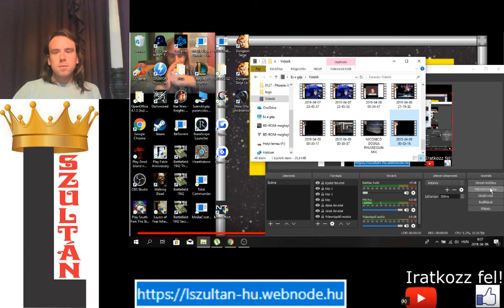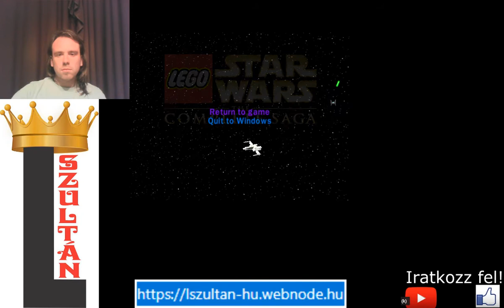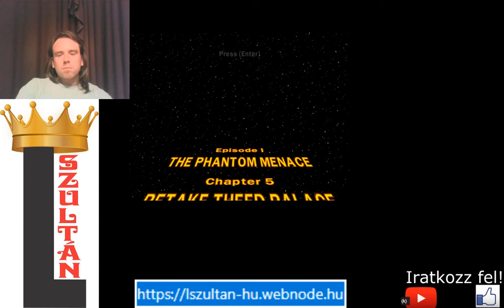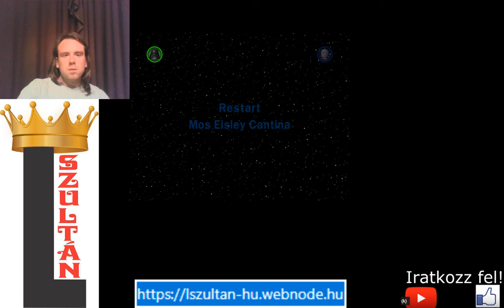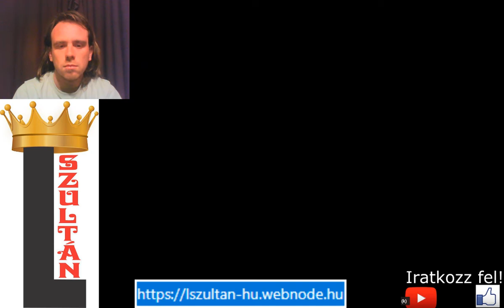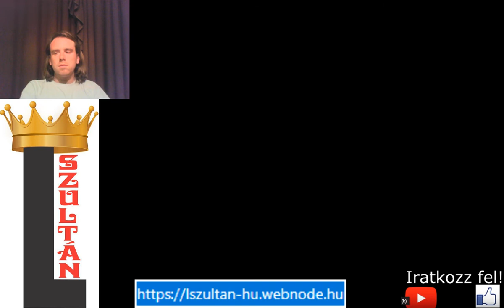HOL A BLUE MINIKIT? LEGO Star Wars The Complete Saga 100% végigjátszás #9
Be akartam fejezni a kiívásokat az első részben,  de nem sikerült.